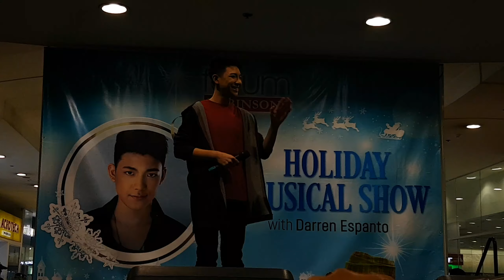Pasko Na - Darren Espanto at Robinsons Forum